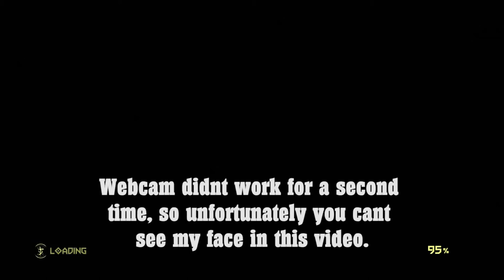Meet DoomFry Doom Eternal